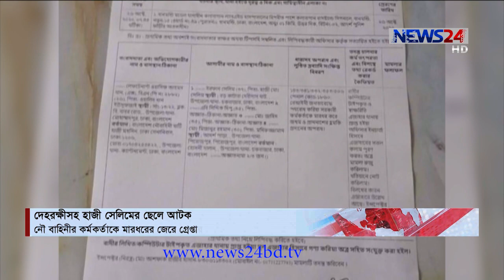ইরফান সেলিম ও তার দেহরক্ষী জাহিদকে অস্ত্র ও মাদক মামলায় এক বছরের কারাদণ্ড 26Oct.20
নৌবাহিনীর কর্মকর্তাকে মারধরের ঘটনায়, ঢাকা দক্ষিণ সিটি করপোরেশনের ৩০ নম্বর ওয়ার্ড কাউন্সিলর ইরফান সেলিমকে গ্রেপ্তার করেছে র‌্যাব। দুপুরের দিকে হাজী সেলিমের বাসা থেকে তার ছেলে ইরফান সেলিম ও তার দেহরক্ষী জাহিদকে আটক করা হয়। অস্ত্র ও মাদক মামলায় তাদের এক বছরের কারাদণ্ড দেয়া হয়। এ ঘটনায় গ্রেফতার গাড়িচালক মীজানুর রহমানকে এক দিনের রিমান্ডে নেয়া হয়েছে। বিস্তারিত আশিকুর রহমান শ্রাবণের প্রতিবেদনে।
রোববার সন্ধ্যার পর ধানমন্ডিতে কলাবাগান ক্রসিংয়ের কাছে, একটি মোটরসাইকেলকে ধাক্কা দেয়, সংসদ সদস্যের স্টিকার লাগানো একটি গাড়ি। মোটর সাইকেলে ছিলেন, নৌবাহিনীর কর্মকর্তা, লেফটেন্যান্ট ওয়াসিম। গাড়িতে ছিলেন, হাজী সেলিমের ছেলে ইরফান সেলিমসহ আরো কয়েকজন। প্রত্যক্ষদর্শীর ধারণ করা মোবাইল ভিডিওতে দেখা যায়, ওই গাড়ি থেকে কয়েক ব্যক্তি নেমে, ওয়াসিমকে মারধর করে।
ঘটনার ধারাবাহিকতায়, সোমবার সকালে, ভুক্তভোগী নৌবাহিনীর কর্মকর্তা, নিজেই বাদী হয়ে ধানমন্ডি থানায় ইরফান সেলিমসহ চারজনের নামে মামলা দায়ের করেন।
সোমবার দুপুরে ঘটনাস্থল পরিদর্শনে যান, ঢাকা মেট্রোপলিটন পুলিশের, রমনা বিভাগের উপ-কমিশনার সাজ্জাদুর রহমান। তার কিছুক্ষণ পর, র‌্যাবের একটি দল হাজী সেলিমের বাসায় তল্লাশি চালায়। এসময়, র‌্যাবের আইন ও গণমাধ্যম শাখার পরিচালক লে. কর্নেল আশিক বিল্লাহ জানান, সুনির্দিষ্ট অভিযোগে তাদের এই অভিযানে ইরফান সেলিমসহ ২ জনকে আটক করা হয়েছে।
র‌্যাবের নির্বাহী ম্যাজিস্ট্রেট সারওয়ার আলমের নেতৃত্বে হাজী সেলিমের বাসায় অভিযান শুরু হয় দুপুরে। বেশ কয়েক ঘন্টার অভিযান শেষে, গণমাধ্যমের মুখোমুখি হন তারা।
Our other YouTube channels :
News24 Official Address:
NEWS24
371/A
Bashundhara Road
Block – D
Bashundhara Residential Area
Dhaka - 1229